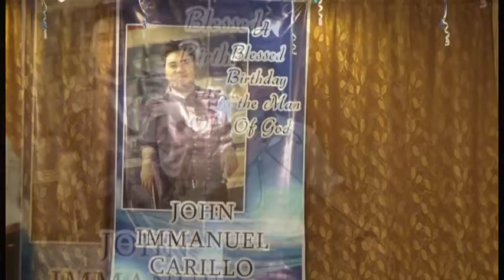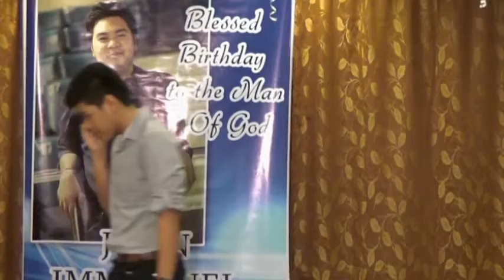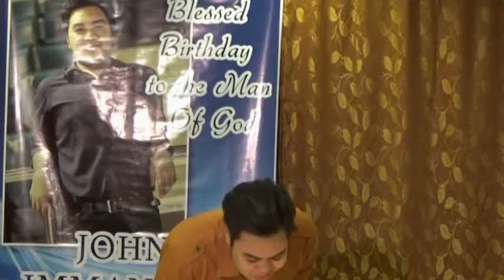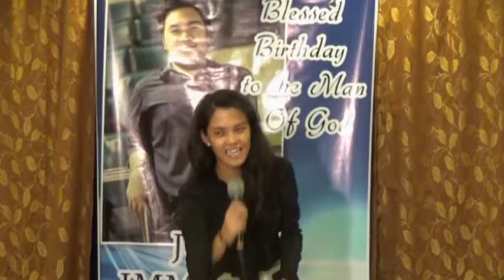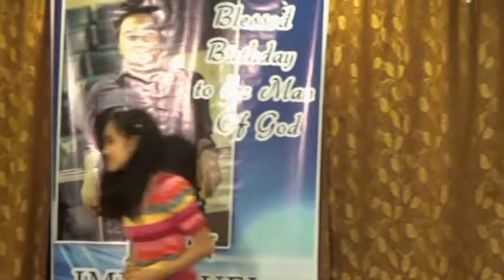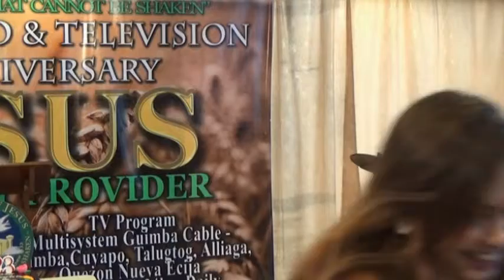John Immanuel R. Carillo 23rd Birthday Celebration